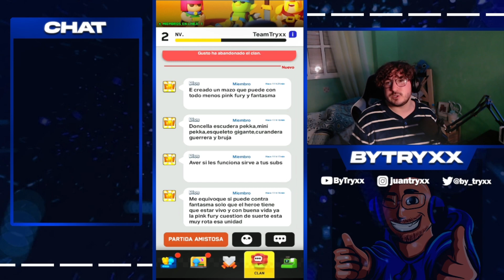¡COSAS QUE NECESITAN PARA LA PROXIMA ACTUALIZACION! 😨 || CLASH MINI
Hoy os traigo ¡ESTO LO PUEDEN AÑADIR EN LA PROXIMA ACTUALIZACION! 😨 || CLASH MINI